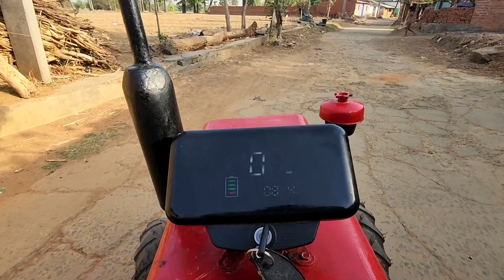Mini Tractor में जरनेटर लोड कर दिया 🤑 | Power Of Mini Tractor 🔥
For More Updates Follow Our Other Social Platforms:-